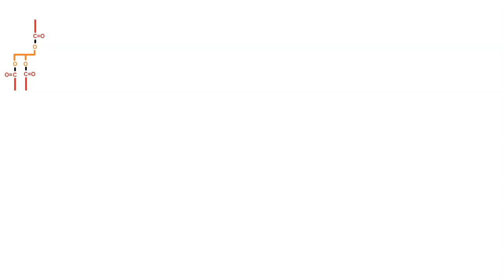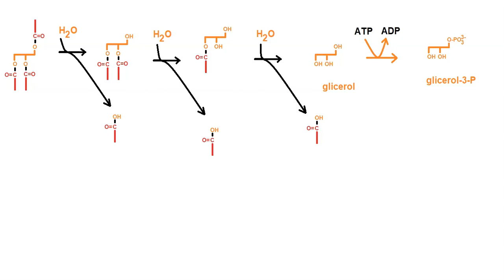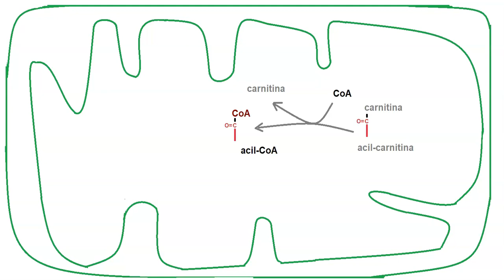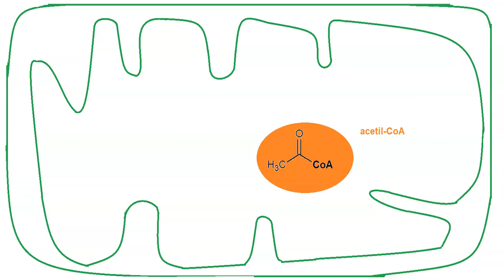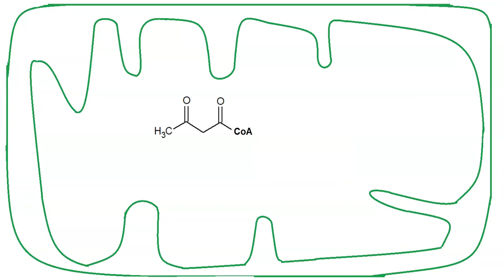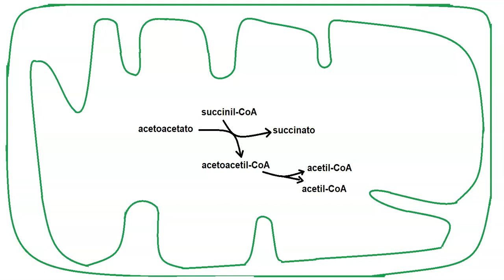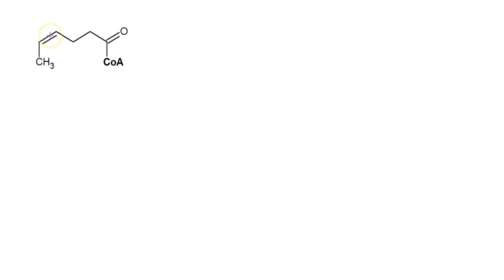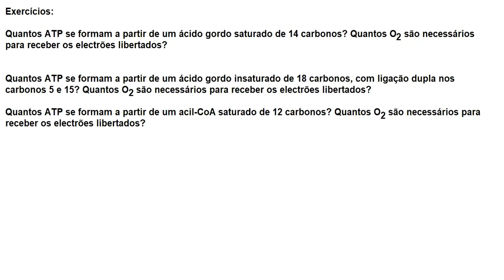Semana 7B: Beta-oxidação de ácidos gordos e cetogénese